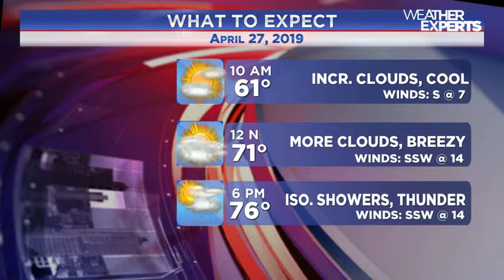WREG-TV INSTAWEATHER SAT AM 4.27